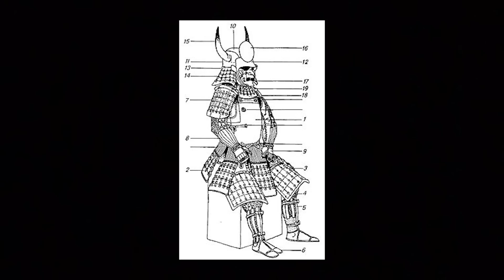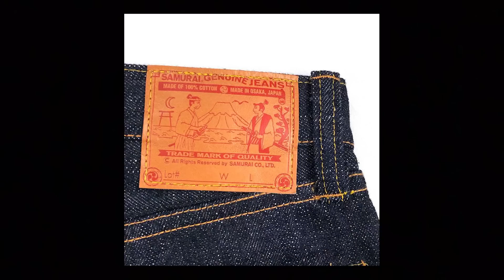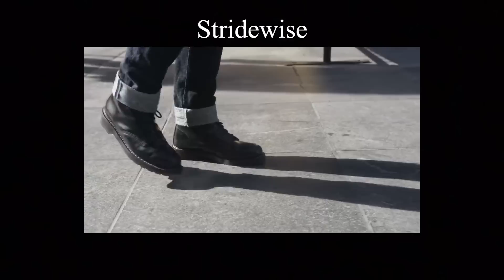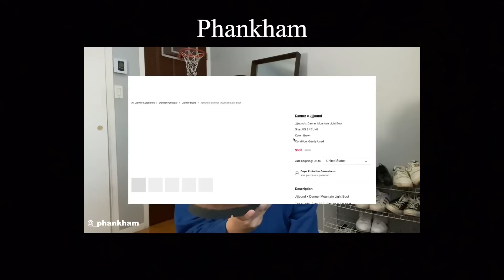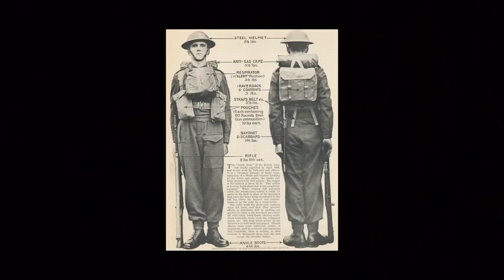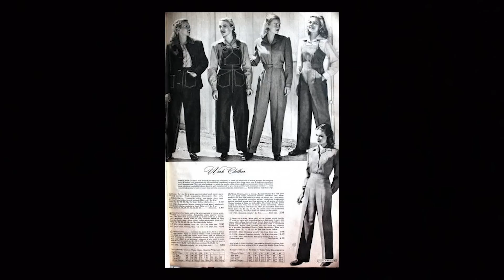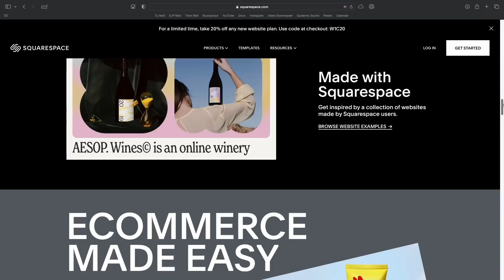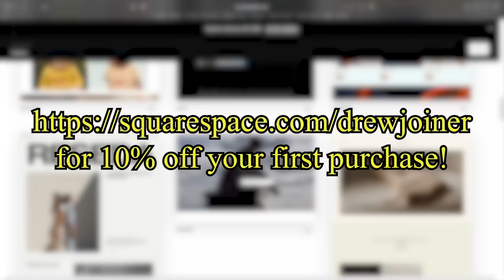How war became fashionable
In today's video we explore the influence that war has had on the fashion industry. You would be surprised to find out that a lot of the casual clothing we wear today comes from military attire and design.

Chapters:

00:00 Intro
01:53 History of War Garments (Persian Empire)
04:12 Samurai Warriors & Samurai Jeans
05:52 Modern Military Garments
06:57 Combat Boots
09:17 Examples of War Become Fashion
09:56: Bomber Jackets, Cargo Pants, Denim
12:25 Squarespace
13:04 Brands influenced by the Military
14:19 How war became fashionable
16:21 pvv

Measurements:
Height: 6' 4"
Waist: 34"
Inseam: 35.5"
Sleeves: 27.5"
Shoe Size: US 11 (EU 45/44)